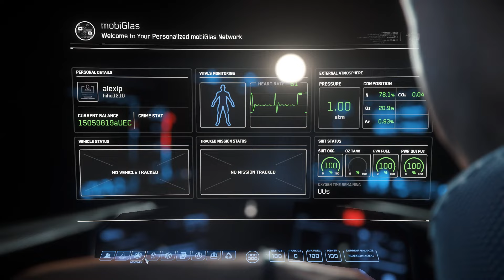Star Citizen Alpha 3.17.1 PTU - RSI Scorpius 4 x S3 Panther Laser Repeater Pilot Guns PvE Test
default pilot guns are 4 x s2 gimballed Badgers
Alt+K can toggle Wing Mode without gear down